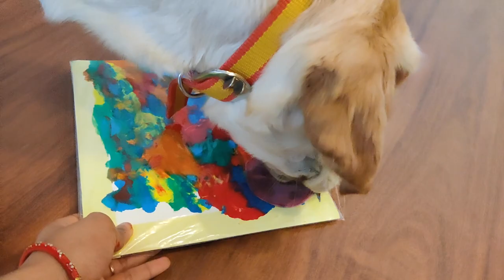Labrador can be an artist | Peanut Butter Painting by Puppy Sheru.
| Life in Europe | Expat Exploring Europe | Indians in Europe.

hey everyone!
This time I and my puppy are back with something different. It is always fun. to do stuff with him. This time I turn my dog into an artist. He did choose colors by himself which is a fun thing to watch. I trick him to paint by using peanut butter and the results were fantastic. After removing the masking tapes, the painting was looking so colorful. for me it was a perfect abstract painting. Compliment on his artistic skills!
Check the full video.
Happy watching :)

You can follow me and my puppy on Instagram;